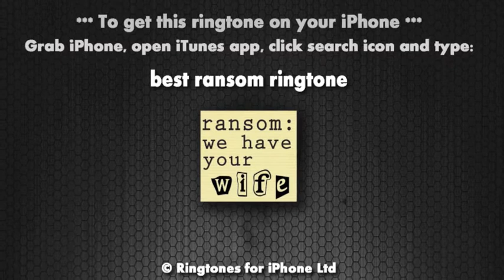Ransom Wife iPhone Ringtone